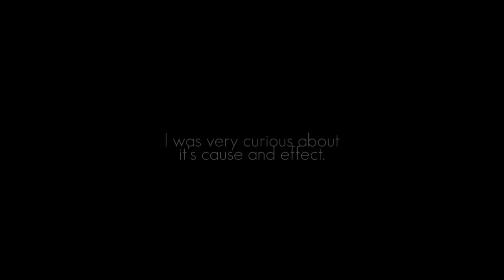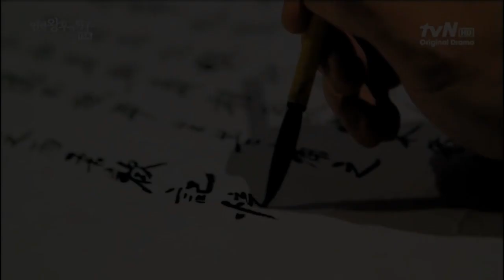She is tomorrow, and I am today.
I loved this drama so much! I wish I could have watched it sooner, then I could have been editing it all this time.  lol